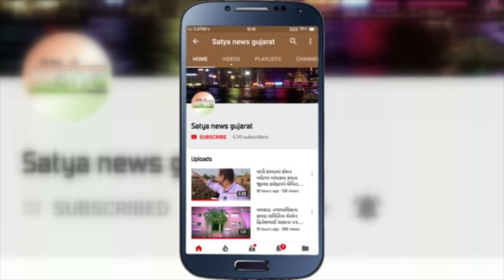Diamond ring worth 29 crores made in Surat - 29 કરોડની ડાયમંડ રિંગ સુરતમાં.